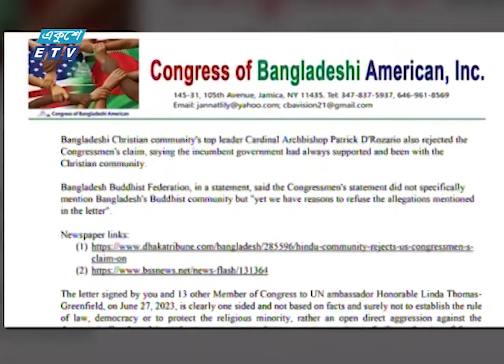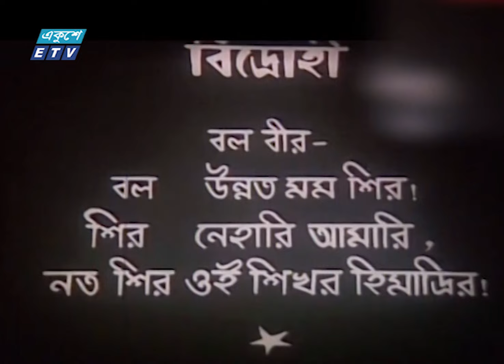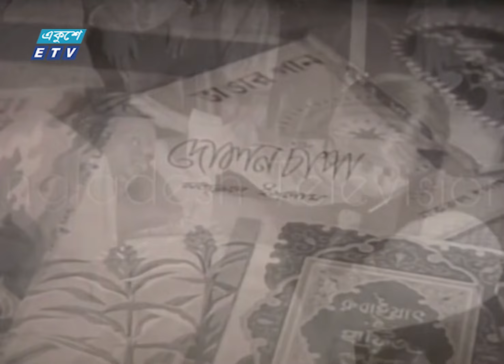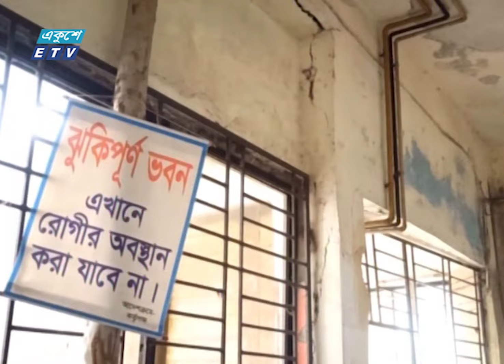07 PM News || সন্ধ্যা ০৭টার সংবাদ || 27 August 2023 || ETV News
07 PM News || সন্ধ্যা ০৭টার সংবাদ || 27 August 2023